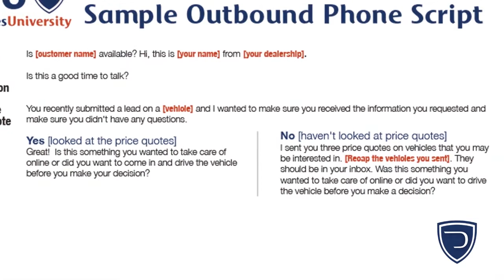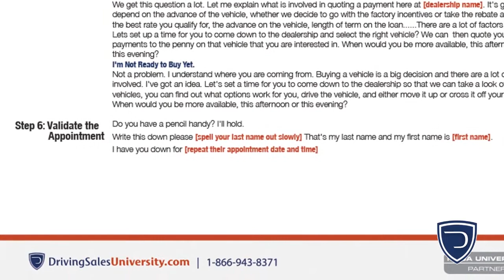Outbound phone steps